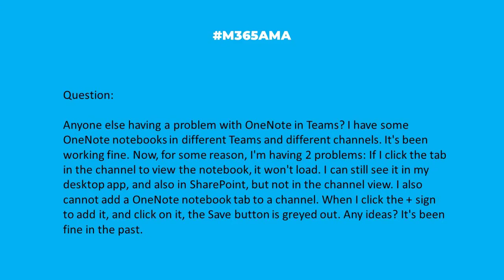M365AMA Why can't I add my OneNote notebook to a Teams channel?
In this episode, the M365AMA panel discusses the following community question

“"Anyone else having a problem with OneNote in Teams? I have some OneNote notebooks in different Teams and different channels. It's been working fine. Now, for some reason, I'm having 2 problems:
If I click the tab in the channel to view the notebook, it won't load. I can still see it in my desktop app, and also in SharePoint, but not in the channel view. I also cannot add a OneNote notebook tab to a channel. When I click the + sign to add it, and click on it, the Save button is greyed out. Any ideas? It's been fine in the past."

Some relevant notes/links shared by the team:

-- Need to know what version she's using.
-- Has the app been blocked?